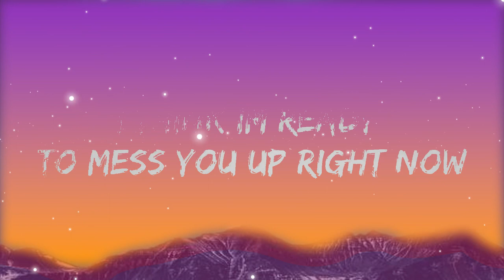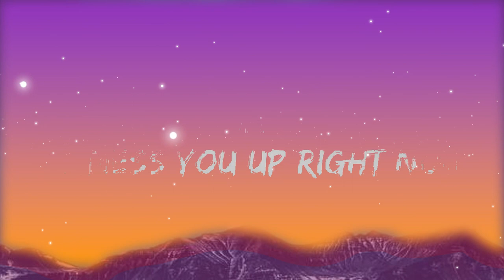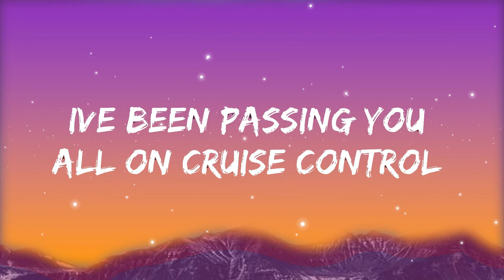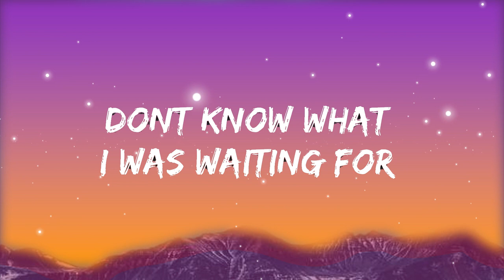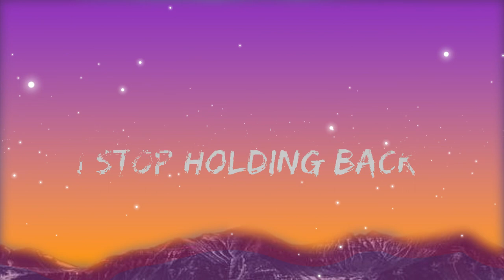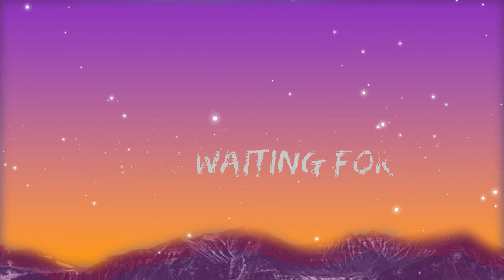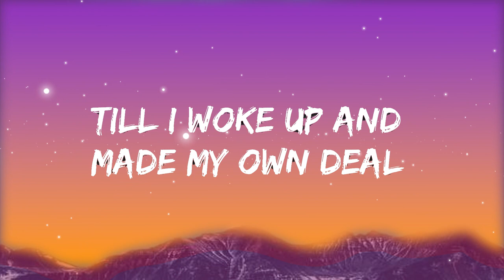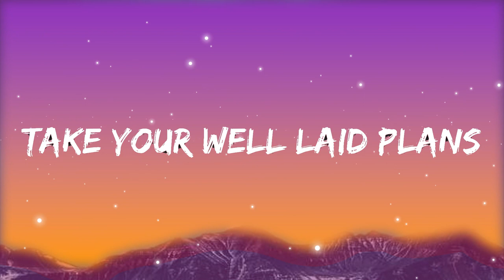June/July - Good Luck (Lyrics) feat. Akacia ]7clouds Release] | Ellis Music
​🎧 June/July - Good Luck (Lyrics) feat. Akacia ]7clouds Release]

🎤 Lyrics: June/July - Good Luck feat. Akacia